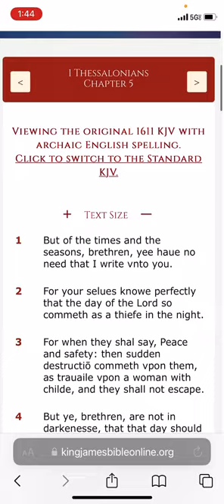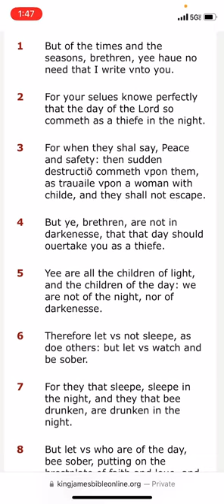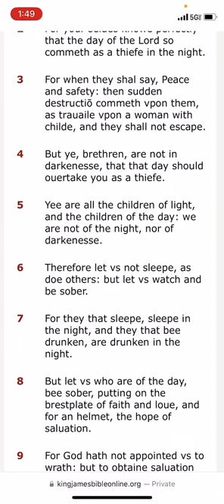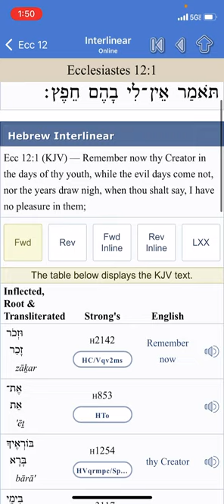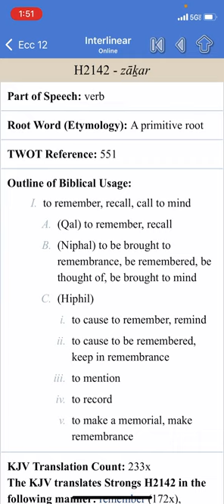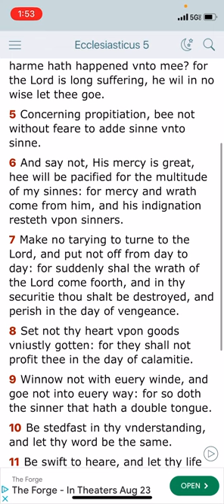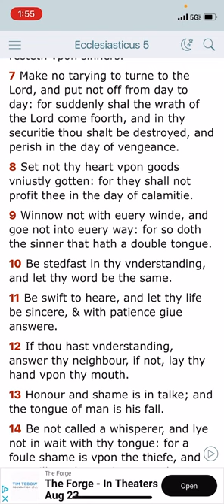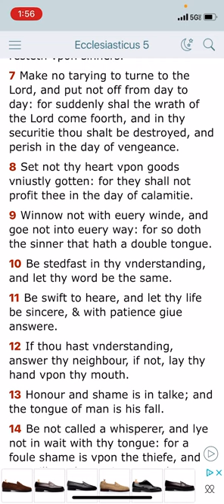GRACE IS ONLY FOR A LIMITED TIME